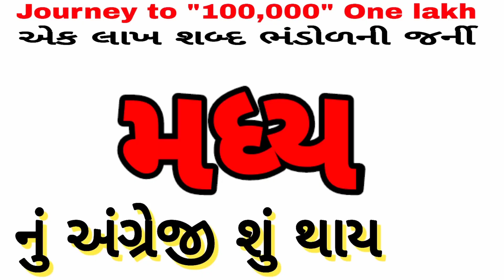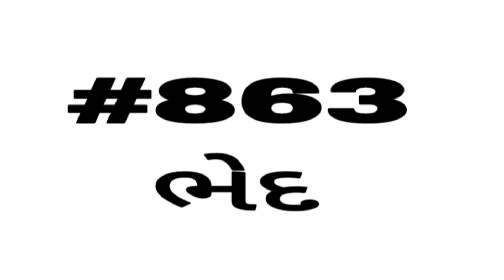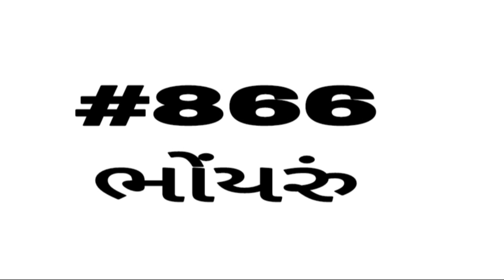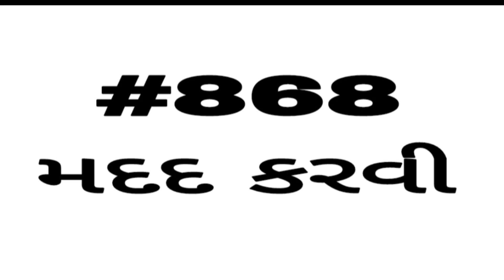English vocabulary | શબ્દભંડોળ | એક લાખ શબ્દ ભંડોળની જર્ની | Daily Vocabulary words Education Guruji